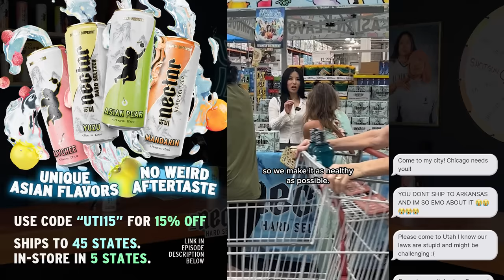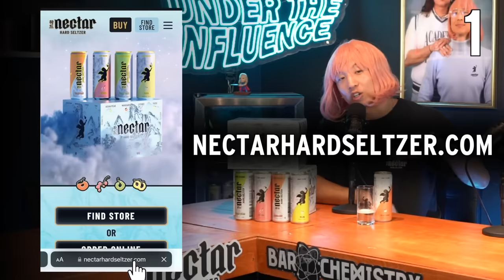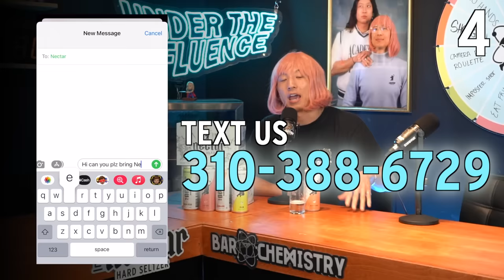Is Dating Over in America? (EP 156)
In today's episode we have special guests Jimmy Zhang & Gabe Asgar! Is Dating Overseas Better than in America? Rizzing up women that don't speak English & Renting a Girlfriend in Japan!?

😇 NECTAR HARD SELTZER IS LAUNCHING 476 NEW STORES IN THE NEXT 2 MONTHS:
Fred Meyer (WA), Ralph's (SoCal), Safeway (NorCal), Target (CA, OR, WA, NYC), Walmart (HI), and MUCH MORE!
To be alerted when it launches in your city, "READY" to 844,624,0991📲

💊SUPER RECOVERY by SuperBonsai is OUT NOW! 100% Natural Ingredients formulated to tackle every part of your hangover.

Timecodes (Episode #156):
00:00 - Intro
04:00 - Ranking Best Travel Spots
09:28 - Food Rankings
15:39 - Rizzing In A Foreign Country
27:35 - Wildin' In Columbia
29:18 - Passport Bros
41:22 - Staying Safe While Traveling
47:38 - Eddie Fell In Love
58:03 - Dating Someone Who Speaks A Different Language
1:08:51 - Would Jimmy Ever Date An Influencer?
1:17:31 - Dating Outside America Vs Inside America
1:26:09 - How To Find The Best Foreign Spots
1:29:42 - Jimmy's Rent-A-Girlfriend
1:32:46 - Jimmy's Thoughts On Pursuing A Relationship
1:48:56 - What Is Considered Big In Other Countries?
1:53:31 - Who Gives The Best _____?
2:13:13 - Craziest Travel Story
2:20:17 - Outro

Drink responsibly!